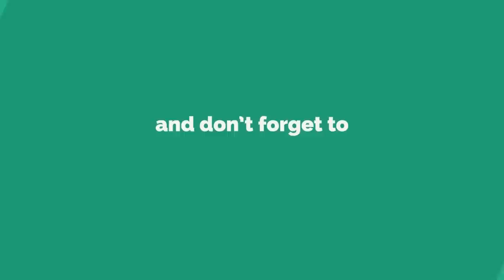కర్పూరంతో ఇలా చేస్తే ఉద్యోగంలో జీతం పెరుగుతుంది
# కర్పూరంతో ఇలా చేస్తే ఉద్యోగంలో ప్రమోషన్ వచ్చి జీతం పెరుగుతుంది